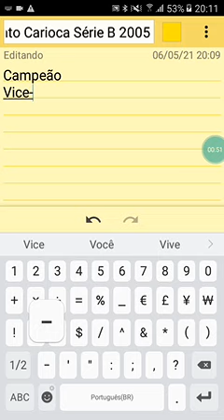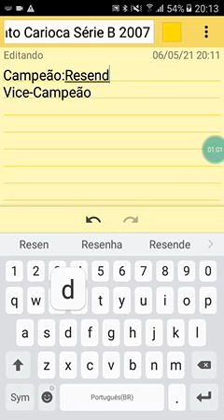[Campeonato Carioca Série B 2007]